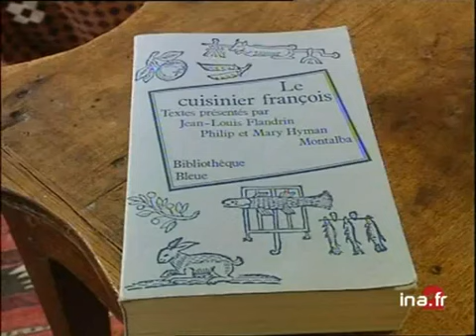Conseiller culinaire "Vatel"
10 mai 2000
En marge de la présentation ce soir à CANNES du film "Vatel" de Roland JOFFE, rencontre avec Jean Yves PATTE, historien et spécialiste culinaire du 17ème siècle, qui a conseillé le réalisateur : Images d'archive INA